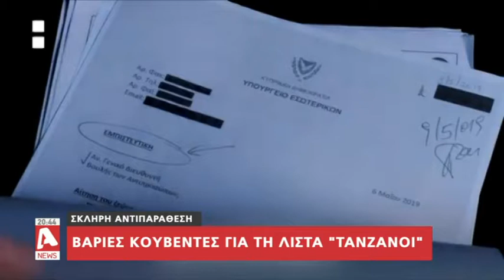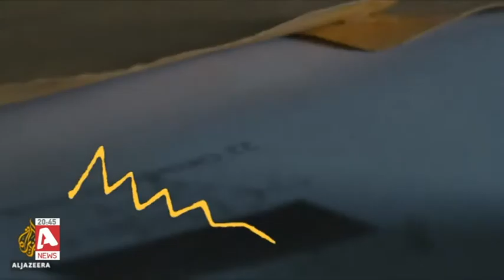Σκληρή αντιπαράθεση και βαριές κουβέντες για τη λίστα “Τανζανοί”